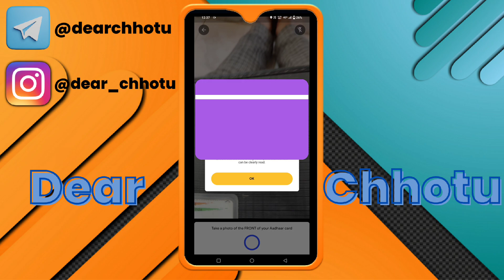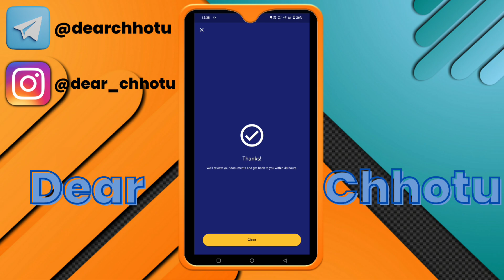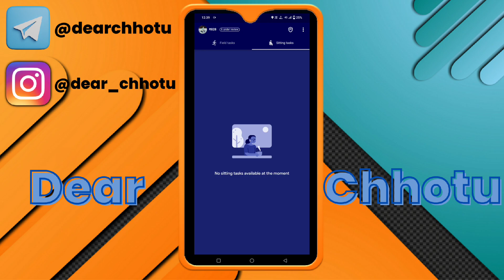Google Task Mate I'd verification process || Dear Chhotu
➡️Telegram for update ✅

➡️Instagram for any enquiry✅

1) angel one ₹500/refer

Hurry! Join me now on Angel One to avail.

Please enter Introducer code : P669427 TnC apply.

2) ICICI direct ₹500/refer

3) Upstox ₹300/refer